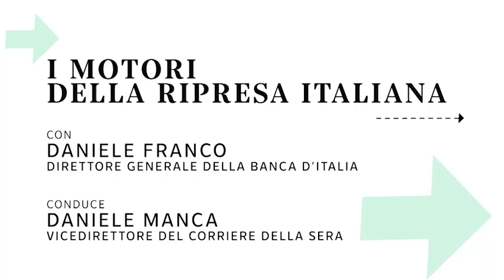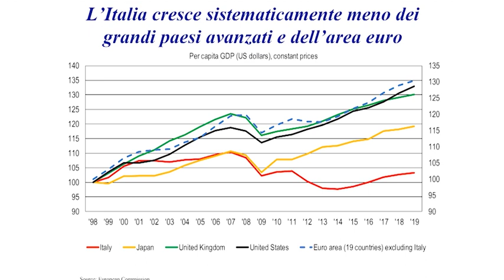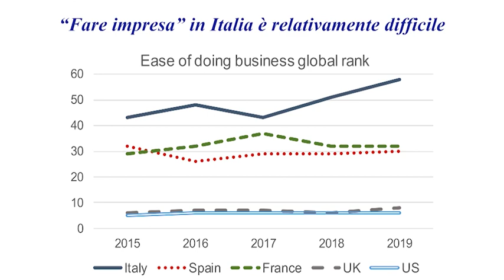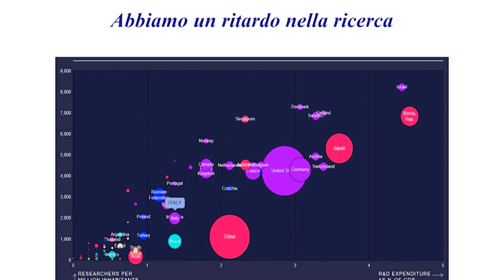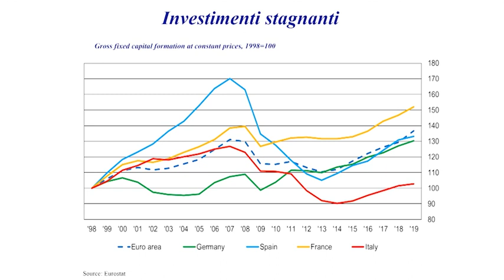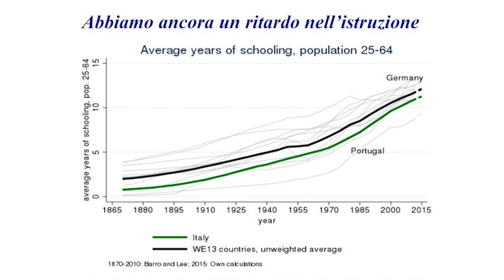Intervista di Daniele Franco per Corriere della Sera in occasione evento "L' Italia genera futuro"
Per il Corriere della Sera, Daniele Manca ha intervistato Daniele Franco, Direttore Generale della Banca d'Italia e Presidente dell'IVASS, in occasione dell'evento online "L'Italia genera futuro" tenutosi l'11 maggio 2020